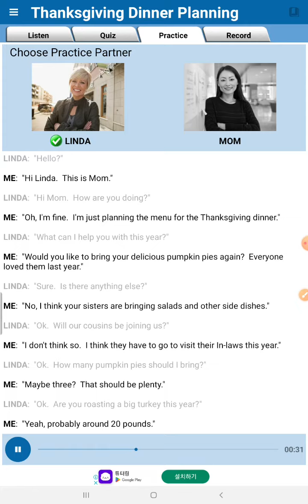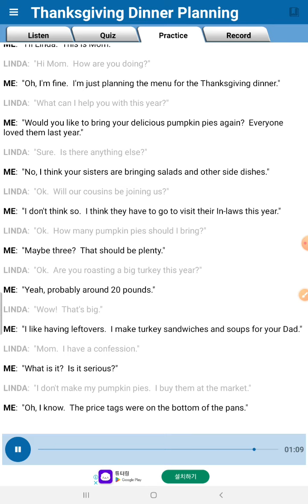English conversation- Thanksgiving dinner planning 1